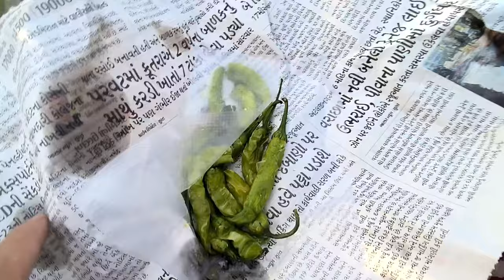ye kya Kar diya mere sath | Ek ek ne pakadi pakadi ne dhoya | gujarati vlogger | Full comedy vlog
In today's vlog, I'm taking you on an exciting journey into my world. From thrilling adventures to everyday life moments, you'll get an inside look at what it's like to be a vlogger.

I'm passionate about creating content that entertains, inspires, and brings a smile to your face. Whether it's travel, fashion, food, or simply sharing my thoughts, I'm here to connect with you and share our experiences together.

Join the [Your Vlog Community Name] family and let's embark on this amazing journey together!

Thank you for being a part of my vlogging adventure. Your support means the world to me! 💕🙏